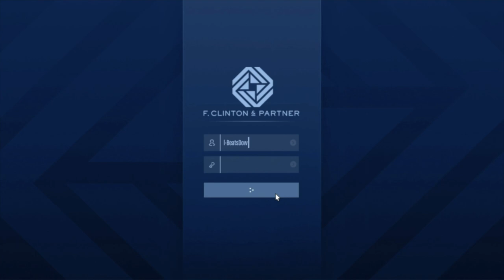South Central Leak Solo Speedrun (15:26)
Full speedrun playthrough.